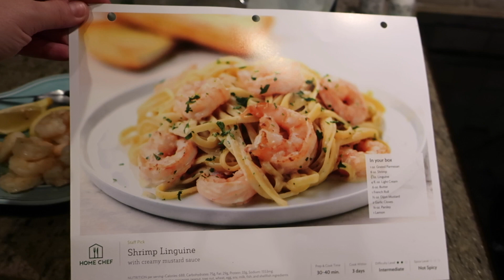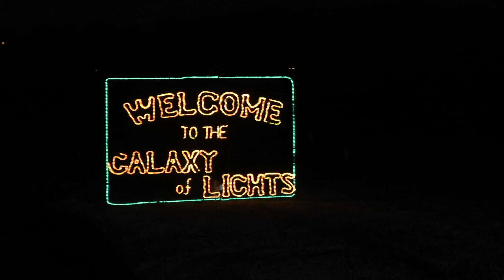Trying to Keep It Together! DITL | Vlogmas 2018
It's the last full week before Christmas, and I'm just trying to keep up!

Snail Mail:
Diana - BeingMommywithStyle